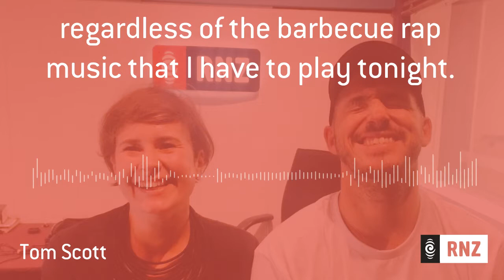Tom Scott on Homegrown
Musician Tom Scott speaks to Melody Thomas about playing Homegrown Music Festival.